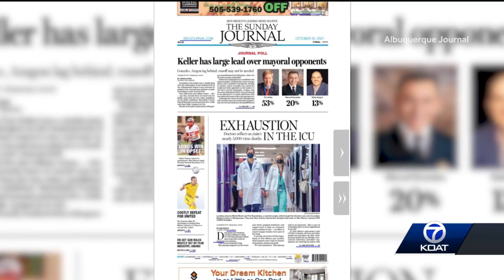Tim Keller's approval rating drops 10 points